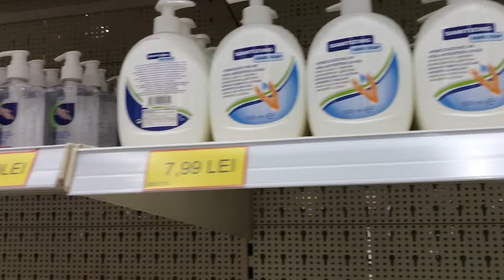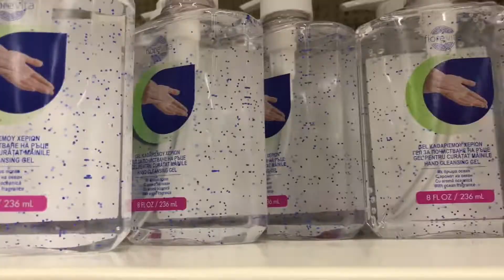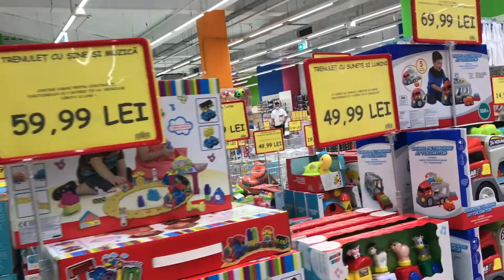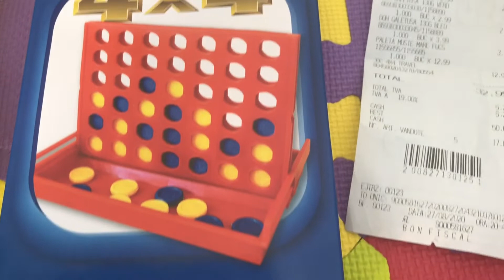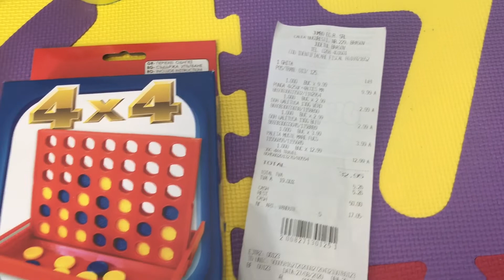Plimbare prin Jumbo, prețuri și un mic haul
Plimbare prin Jumbo, preturi și un mic haul